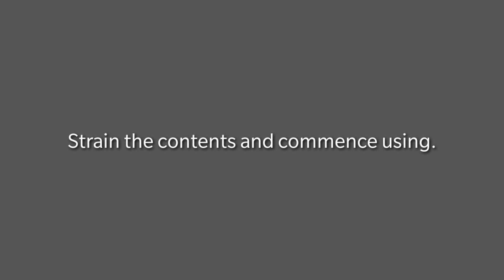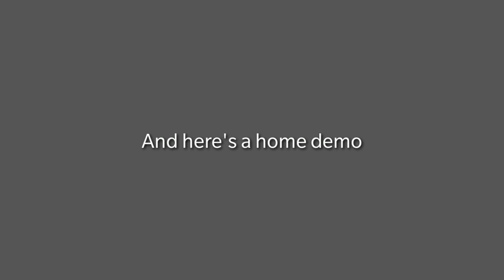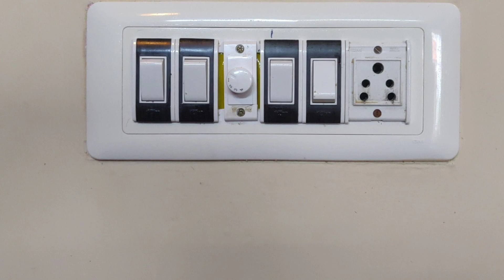Home Demonstration | Chemical Free Family | Bioenzymes